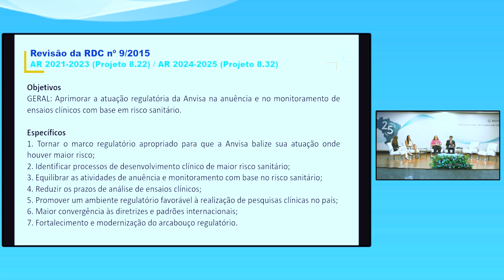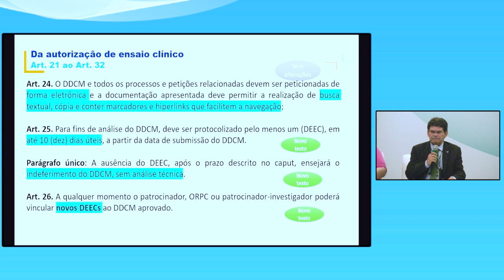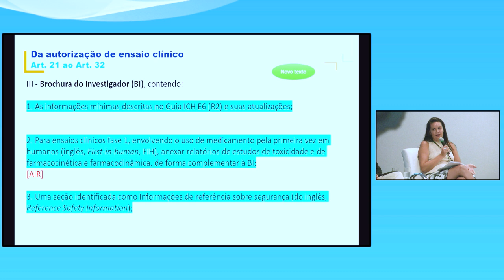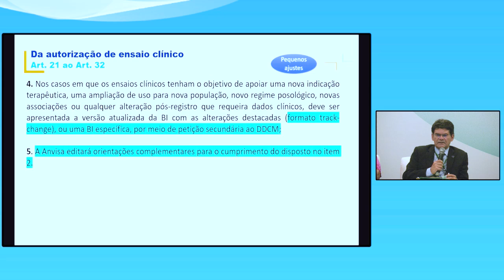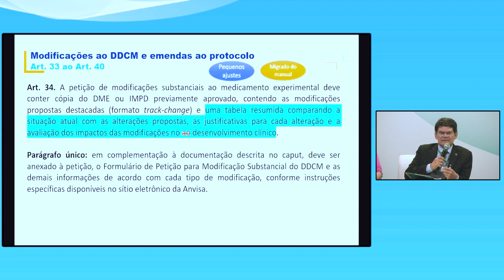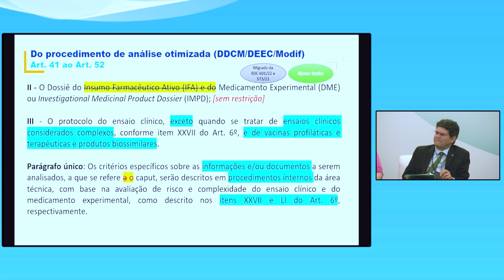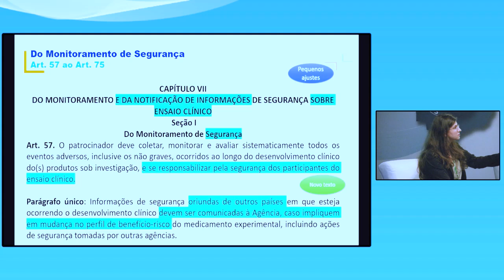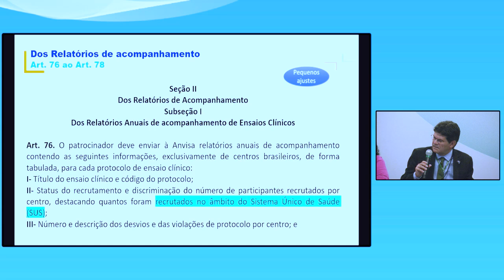Dialogo Setorial: Consulta Pública da revisão da RDC 09/2015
Dialogo Setorial: Consulta Pública da revisão da RDC 09/2015, relativa a pesquisa clínica de medicamentos